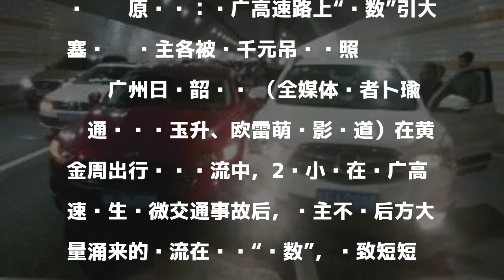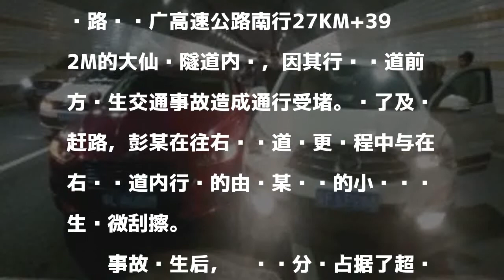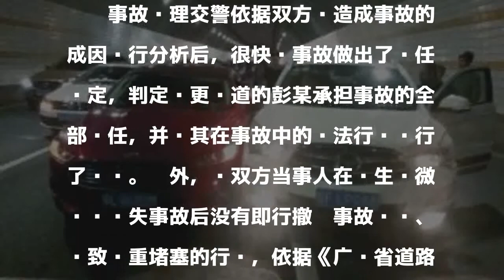两车主高速路隧道内理论 引发7公里拥堵车龙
原标题：乐广高速路上“讲数”引大塞车 两车主各被罚千元吊销驾照

發表評論評論如下。